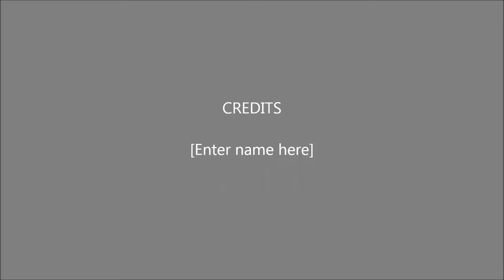Manila Wate r